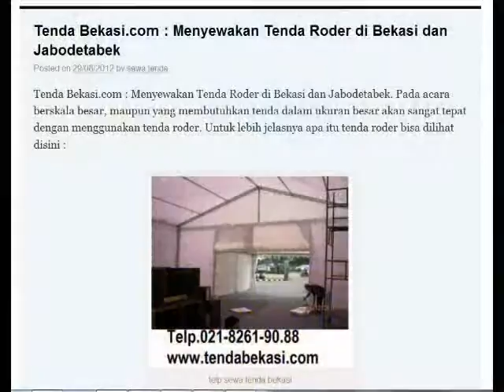Menyediakan jasa sewa tenda diantaranya Telp.(021) 82619088 Tenda Dekorasi VIP